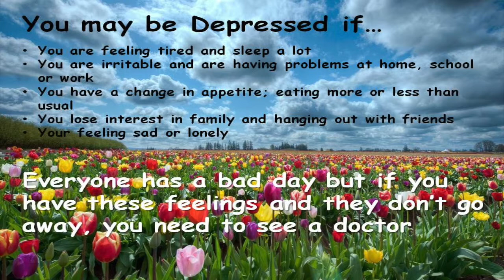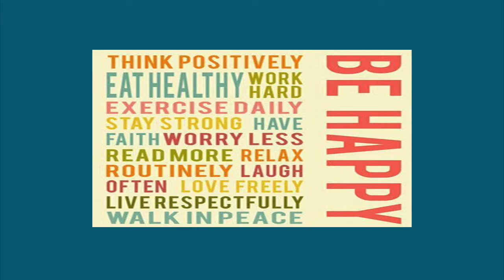Mental Health and Depression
This short video is about what to do if you think you might be depressed, and how to tell if you actually are.